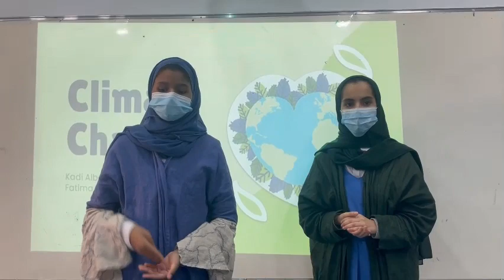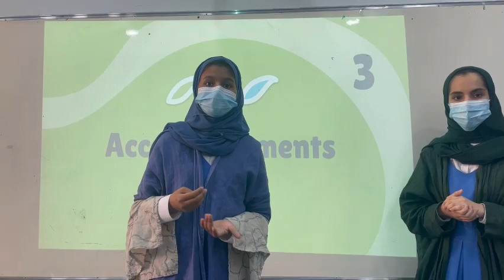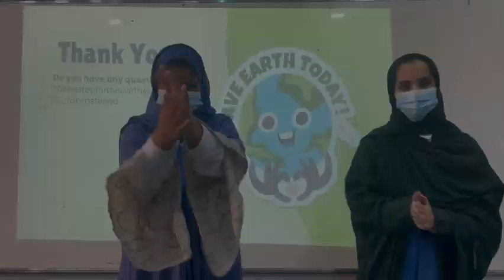Reducing Pollution | KADI JAMAL ALBOOBAID & FATIMAH ABDULLAH AL ARFJ | TEDxAlAnjalNationalSchool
Reducing Pollution  Student

Student This talk was given at a TEDx event using the TED conference format but independently organized by a local community.